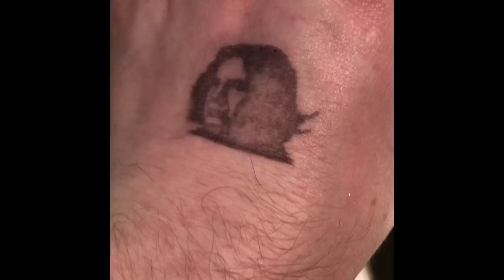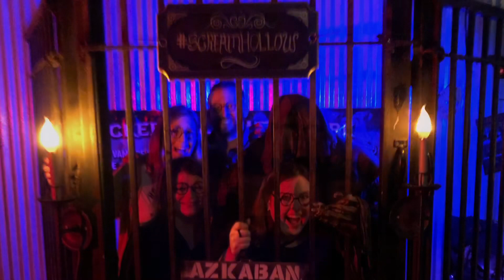Potter Beer Fest - Austin, TX